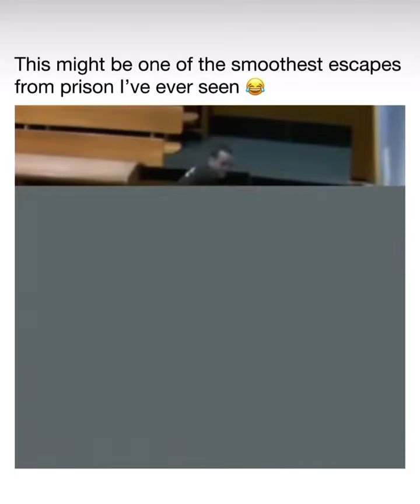This Weeks Smooth Criminal